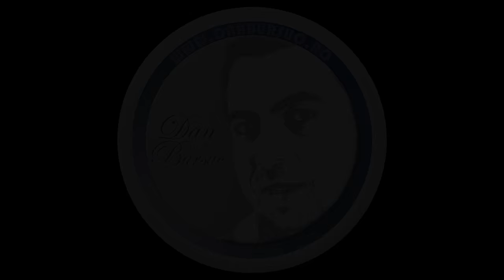Copilul de Aur & Laura Vass - Sexy Miss Romania (Live Event)